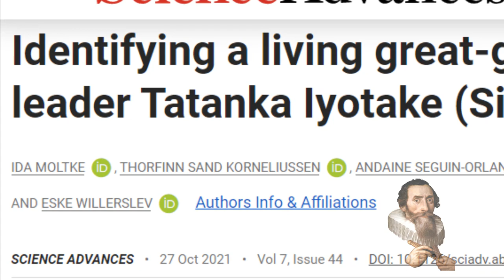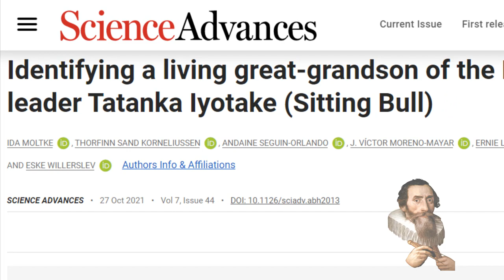Great Grandson of Legendry Leader 'Sitting Bull' FOUND With DNA Evidence!